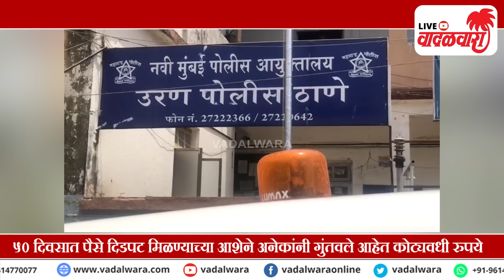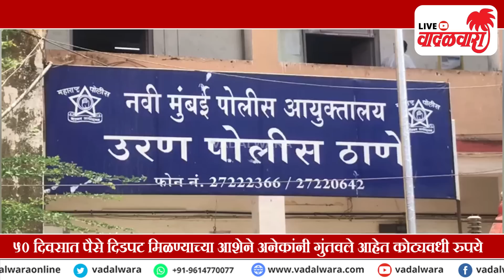अखेर गुंतवणूकदारांचा संयम सुटला ! १४ कोटींची फसवणूक केल्या प्रकरणी महिलेसह ३ सहकाऱ्यांवर गुन्हा दाखल